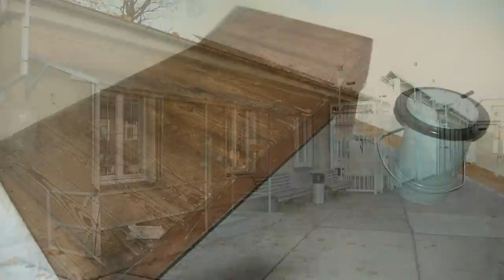Những hình ảnh từ Bức tường Berlin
Nguyễn Giang của BBC chia sẻ cảm nghĩ về nước Đức thống nhất nhân kỷ niệm 25 năm Bức tường Berlin sụp đổ.